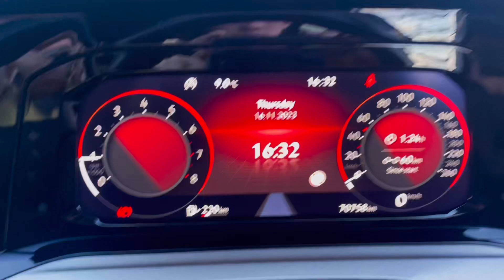2021 Volkswagen Golf